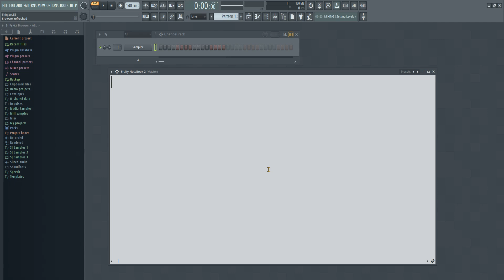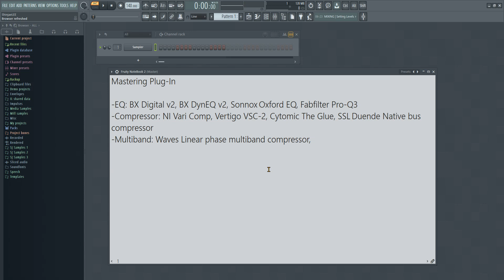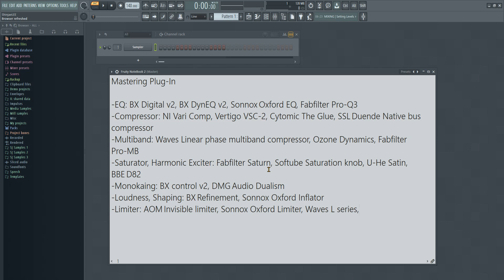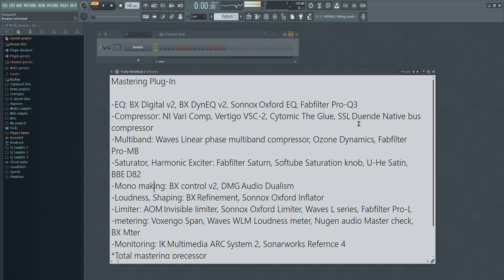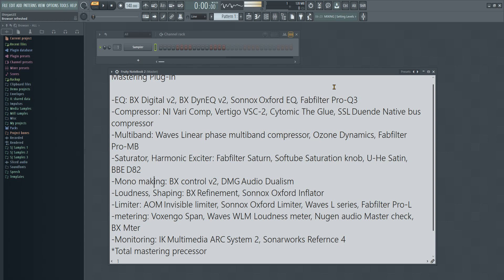믹싱&마스터링 강의 #66 마스터링 플러그인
마스터링에서 쓰이는 플러그인들에 대하여 간단히 알아볼까요?

*본 강의들은 비영리적인 목적으로 제작되었습니다.
*This lecture is made for non-profit educational purposes